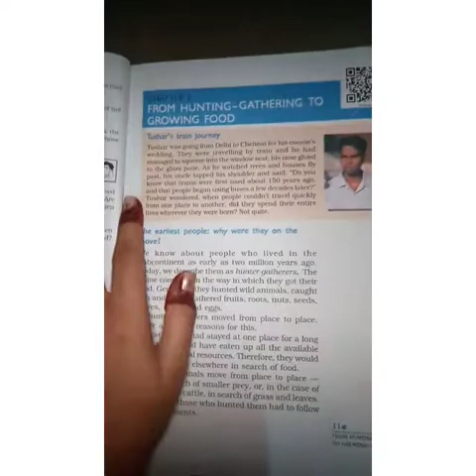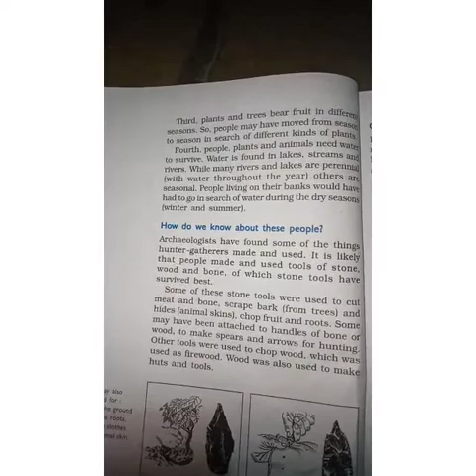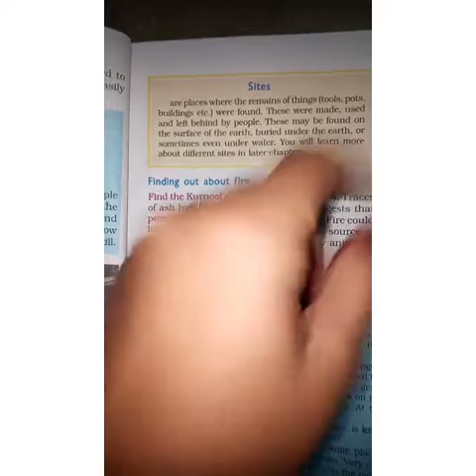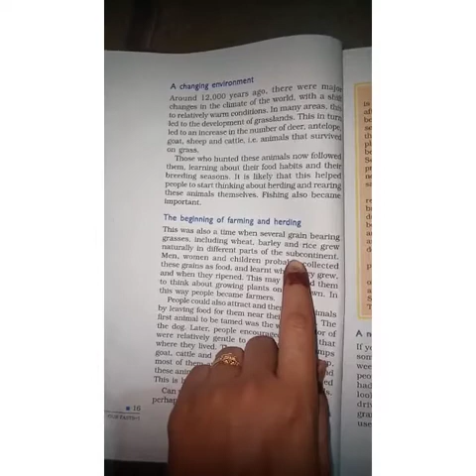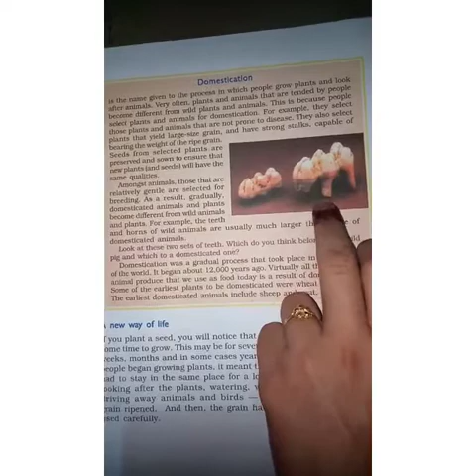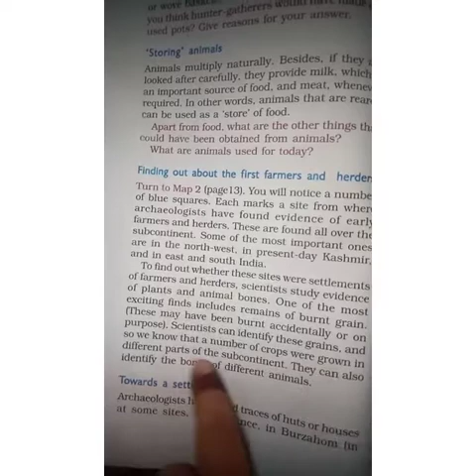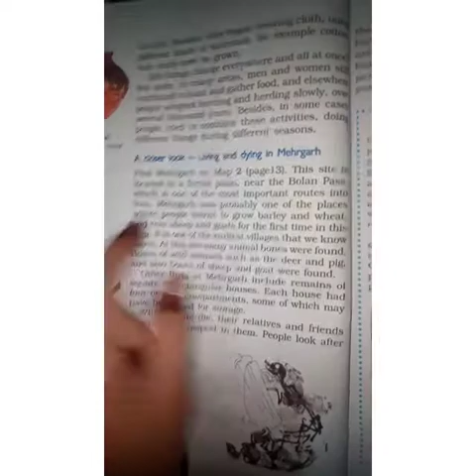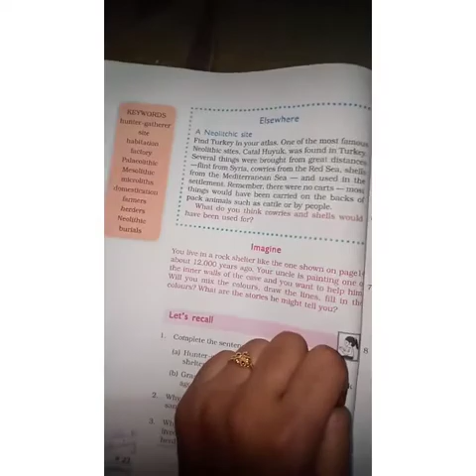Class VI Chapter 2 History